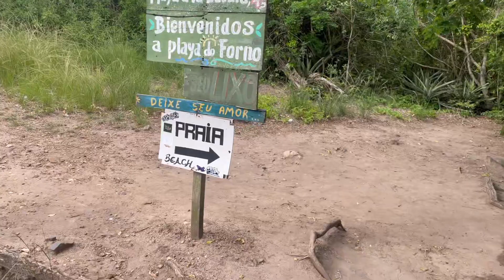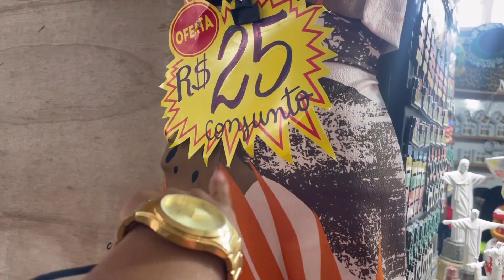Vlog “Part2” ANDEI DE BARCO PELA PRIMEIRA VEZ😭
🌸Compartilhe

❤️Obrigado Por Fazer Parte De Cada Momento Da Minha Vida❤️

❤️Somente Creia Jesus Está Com Você❤️

📭Quer Me enviar Algum Mimo? Ou Cartinha?
Caixa Postal:95039